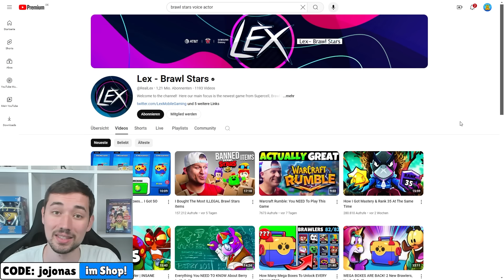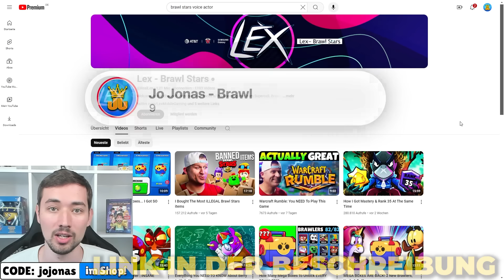ALLE BRAWL STARS SPRECHER in 1 VIDEO!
(Werbung)